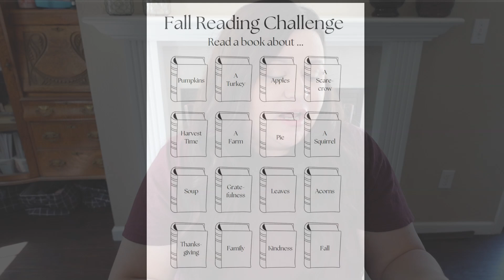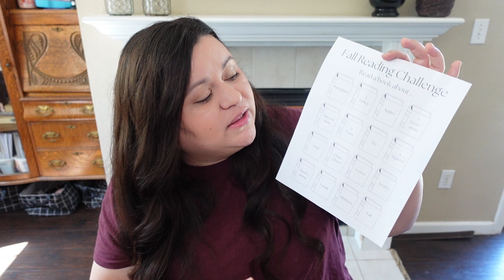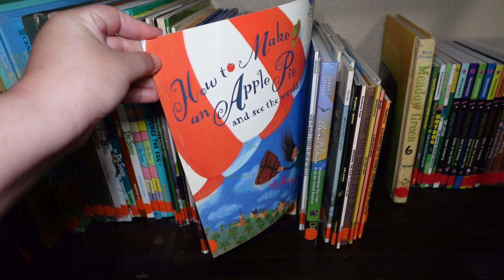FALL READING CHALLENGE 🍂HOMESCHOOL READING CHALLENGE 🍂 FUN READING CHALLENGE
We haven't completed a themed reading challenge in our homeschool in a while, so I thought I'd just throw one in the mix this fall.

😁MORE LINKS TO AWESOME STUFF ⬇️
📚BookOutlet📚
(Eligible book lovers who use this link will save $5 off their first order of $25+ and I will receive $5 in Book Outlet Rewards points in return)
 YOU GET $5 OFF YOUR ORDER & I GET $5 OFF TOO!!

😀Thank you for supporting my channel when using these links & codes!!!

✉️Want to write to me? ⬇️
Sarah Jane
1145 2nd Street, Suite A 163